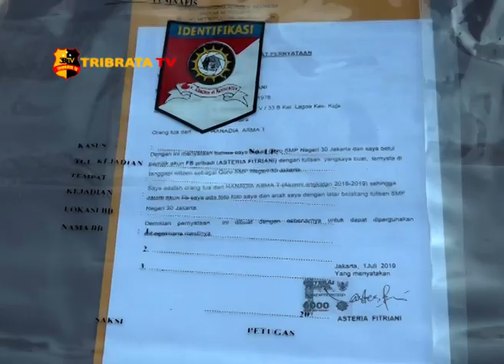POLISI TANGKAP PELAKU UJARAN KEBENCIAN DI FACEBOOK